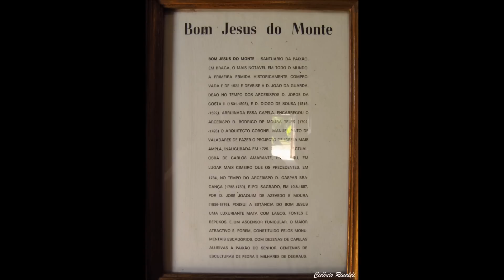💖 Bom Jesus do Monte - Braga - Portugal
Constitui-se num conjunto arquitetónico-paisagístico integrado por uma igreja, um escadório onde se desenvolve a Via Sacra do Bom Jesus, uma área de mata (Parque do Bom Jesus), alguns hotéis e um funicular (Elevador do Bom Jesus).